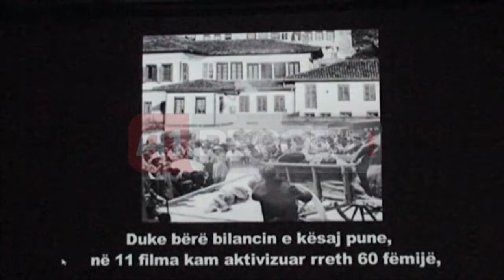A1 Report - Berati i dorëzon titullin “Qytetare Nderi”, regjisores Xhanfise Keko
BERAT - Pas 37-vjetësh është rikthyer në qytetin e Beratit filmi i realizuar në këtë qytet Tomka dhe shokët e tij. Realizues të këtij filmi, disa prej protagonistëve, figurantë qytetarë të Beratit janë mbledhur mbrëmë në pallatin e kulturës, ku është organizuar ceremonia e dhënies së titullit “Qytetare nderi”, regjizores Xhanfise Keko.

Skenaristi i filmit Nasho Jorgaqi, kujtoi mbrëmë mes emocioneve disa nga momentet ku u realizua ky film. Po kështu, në këtë mbrëmje kanë qenë pjesëmarrës disa prej protagonistëve, që pas 37 vitesh u rikthyen në moshën e fëmijërisë.

Më pas kryetari i baskisë Berat, Fadil Nasufi i dorëzoi familjarëve Keko, nuses së tij të djalit titullin “Qytetare Nderi” e Beratit për “Kontributin e madh që ka dhënë si regjisore, kryesisht e filmave artistik për fëmijë,ku 37-vjet më parë filmi për fëmijë “Tomka dhe shokët e tij” është xhiruar prej saj në qytetin e Beratit,duke promovuar në këtë mënyrë trashëgiminë e lagjeve muzeale: Mangalem, Goricë e Kala”.